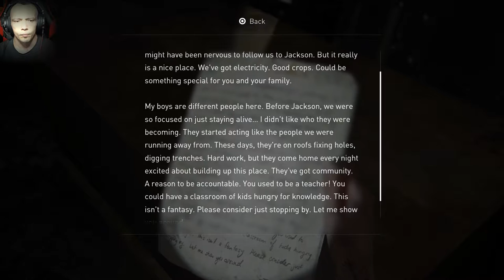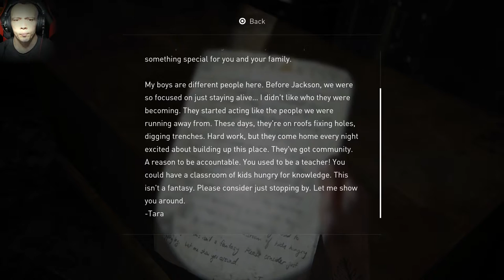NOT THE BLOATERS NOT NOW | The Last of Us 2 - Gameplay - Let's Play - Part 20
Hey my phoenix family this part was soo creepy to play plus when that Bloater came at me i was like shoot that is he , it was freaking creepy but also good:)

Audio Pirate
FREQUENSPHERE - PHOENIX

If you use music from this channel, I would appreciate if you would put this in your description: " Music from channel